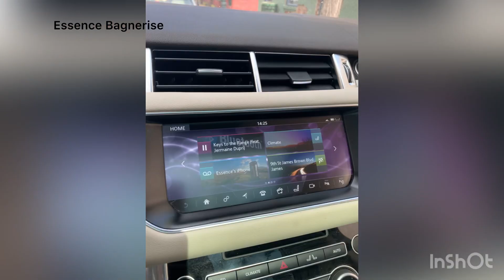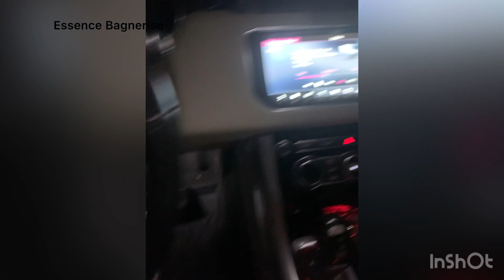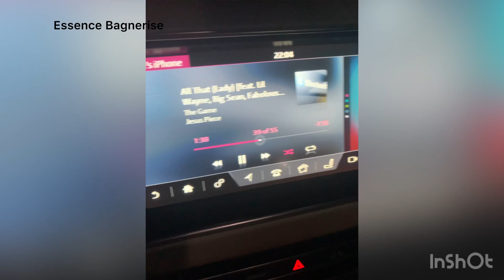Just leave me alone 😩